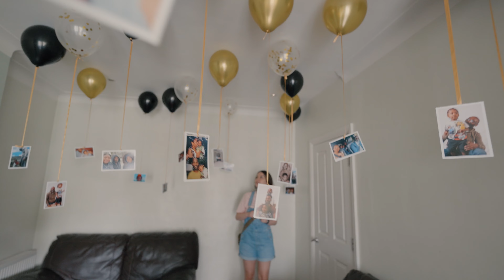Dads 60th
Coming together with the family for Dads 60th.
Toca Social, memories and some good food
Vlogging Equipment:
Sony A7IV + 14mm GM
Sony A7RV + 24-70 GM + 70-180 Tamron